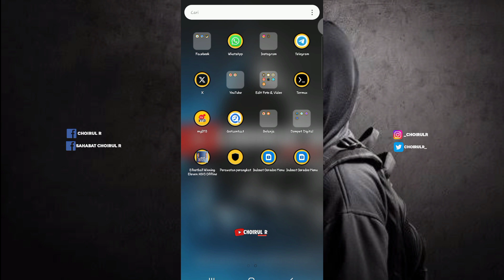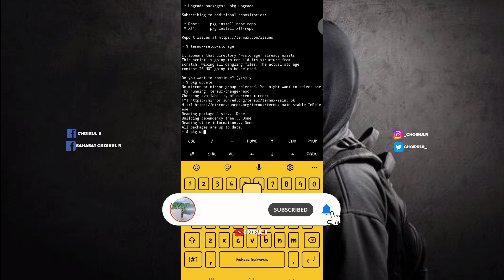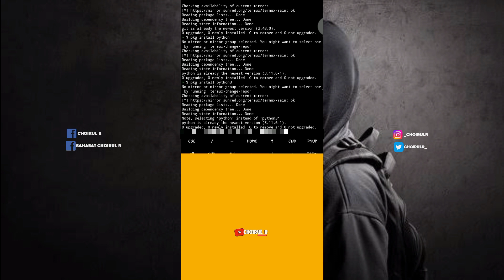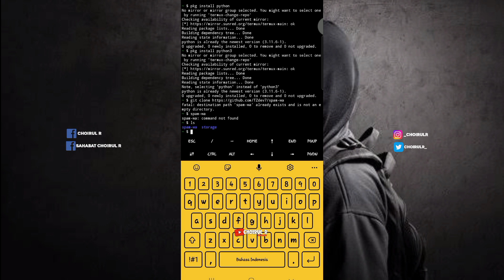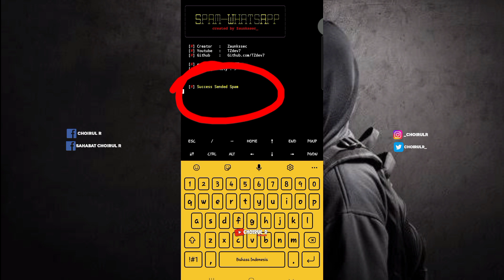Cara spam call Whatsapp menggunakan termux - Jahilin mantan sampai nangis !!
Hai sob, di video kali ini saya akan membagikan tutorial tentang cara spam call whatsapp menggunakan termux terbaru 2023. Jadi buat teman-teman yang belum tau caranya kalian bisa simak video ini sampai habis yaa. Untuk termux sendiri, termux adalah aplikasi terminal emulator dan environment berbasis Linux Debian yang bisa dijalankan di OS android. Bagi yang belum tahu, terminal emulator merupakan istilah yang merujuk pada sistem semacam Command Prompt (CMD) pada Windows atau Linux.

Jika Command Prompt hanya tersedia pada perangkat komputer ber-OS Windows atau Linux, terminal emulator inilah yang tersedia untuk OS android. Sama halnya CMD, aplikasi Termux juga biasanya digunakan untuk menginput, menampilkan, hingga mencetak data.

Apakah Termux itu berbahaya? Sebagai terminal emulator, Termux dan CMD memiliki perbedaan dari segi penulisan script. Aplikasi Termux dapat diinstal secara langsung di smartphone tanpa harus melewati proses root. Sehingga, aplikasi ini tergolong aman ketika dipasang di perangkat android milikmu.

Aplikasi Termux sudah mendukung perangkat berbasis 32bit maupun 64bit. Selain itu, aplikasi ini hanya dapat berjalan pada versi android 5.0 (lollipop) atau di atasnya dengan minimal ruang penyimpanan tersedia setidaknya 300MB.

Fungsi termuk sendiri adalah:
1. Memungkinkan pengguna menjalankan berbagai bahasa pemrograman populer seperti Ruby, Python, dan Perl tanpa perlu rooting smartphone terlebih dahulu.
2. Bisa digunakan untuk menguji keamanan jaringan.
3. Meretas jaringan Wireless Fidelity (WiFi), mempercepat dan menstabilkan koneksi internet.
4. Merancang dan menjalankan bot untuk aplikasi lain seperti Instagram, Facebook, Twitter, dan masih banyak lagi.
5. Dapat digunakan untuk konfigurasi sistem termasuk SSH Client.
6. Melakukan perintah atau aktivitas berulang seperti spamming.
7. Menjalankan text editor berbasis terminal.
8. Bisa dijadikan sebagai indikator keamanan dari serangan siber.
9. Menemukan hidden file di seluruh ruang penyimpanan perangkat dalam waktu singkat.
10. Mengakses internet melalui Lynx atau web browser menggunakan basis terminal.

NB: Untuk git nya sudah ada di video yaa, tonton sampai habis dan jangan di skip

Jangan lupa bantu Support Channel saya ini dengan cara mengklik tombol SUBSCRIBE dibawah ini dengan GRATIS & Jangan lupa untuk mengaktifkan tombol lonceng notifikasinya agar tidak ketinggalan Video-Video terbaru lainnya dari saya. Terimakasih 🙏

Terimakasih sudah mampir ke Channel saya ini, selamat menonton dan semoga bermanfaat.